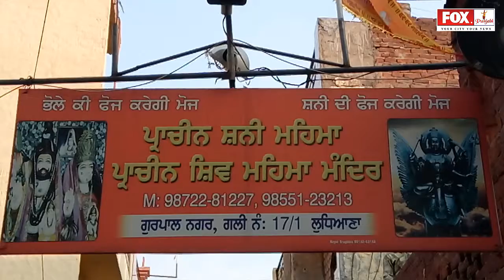braking news खुदाई के दौरान मिले शिवलिंग संख रुद्राक्षमाला